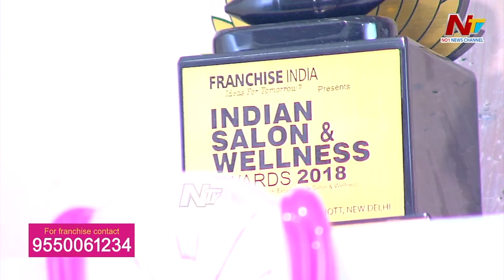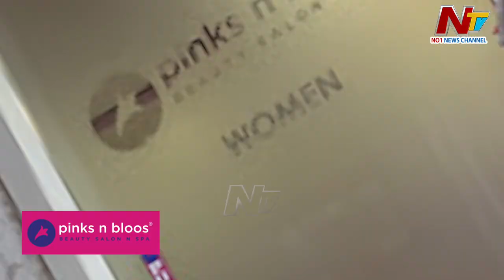Pinks n Bloos - Beauty Salon N Spa | Ntv